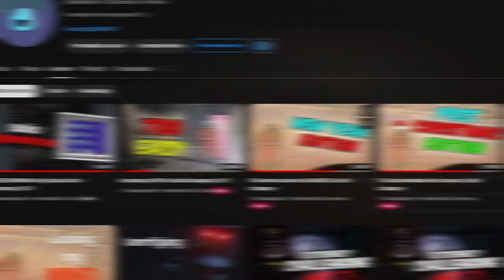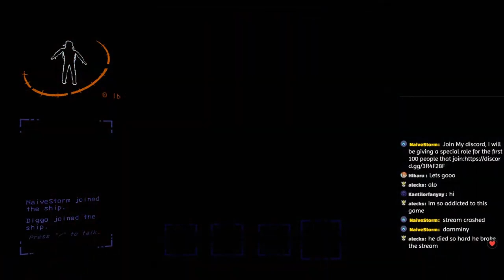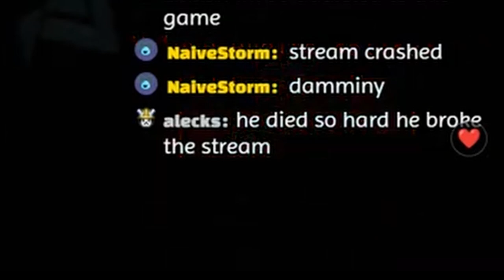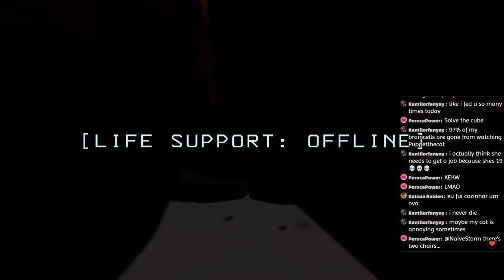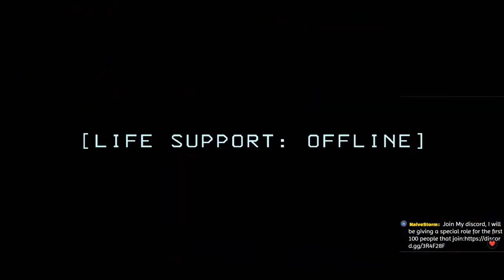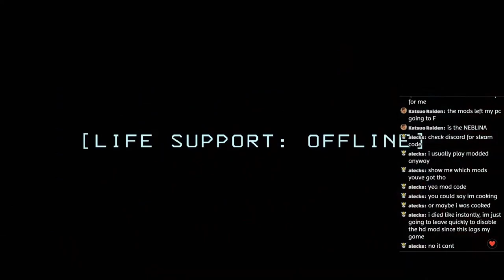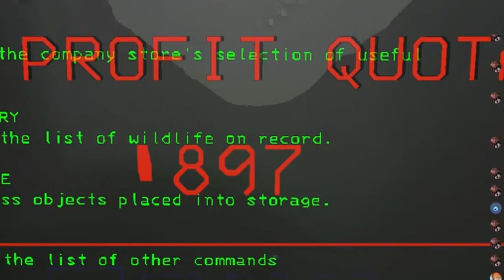Everyone's First Experience In Lethal Company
Ready for some laughs? Join us as we play Lethal Company, the funniest game ever! Watch our best moments and see if we can reach our goal of 1k quota. Get ready to crack up with this hilarious gameplay.

chapters: